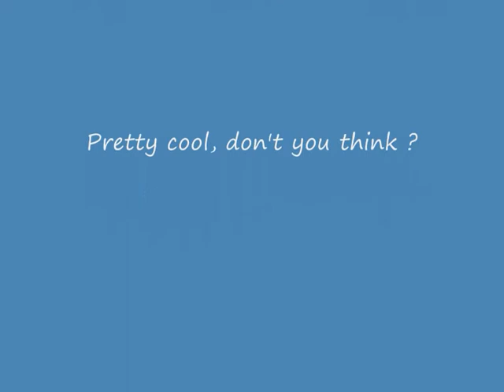In The Ayer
Just us dancing around and having fun.

Now for more views:
Fun cool assjack jackass noob runescape ha lol nice wow google line rider stunt wannabe funny cat dog dick pussy tits a b c d e f g h i j k l m n o p q r s t u v x y z roar trick card nutella incredible awesome fireworks bomb recipe mobile hack money cash making dry ice bomb phone number football street fifa pool firecracker chips sex speaker book work techno music rock bass britney spears timberland robbie williams michael jackson moonwalk catwalk g-star energy light dark black chocolate power glory wilderness pk bounty hunter hancock counter strike source zero one two tree three four five six seven eight nine ten 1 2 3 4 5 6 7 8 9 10 star wars lollipop anger fist ace of spades that was very nice and my name is pretty commercial banned advert news new leaf bed table movie web series performing arts art short shot bottle film mirror ich bin du bist video game chips mouse cat cat dog dog water drown grand theft auto san andreas vice city stink bomb sky plane brown blue cyan tower defence bluetooth stripper horny teen hornie poker hulk samantha fox tuborg carlsberg gay porn porno prostitute lesbian britain american upload die dead thomas kick nicklas rasmus song remix about screen hyper cam rs poo pupu date map broadbank html guide hotmail messenger msn arto limewire battery sound low t-pain xzibit 50 cent moron jazz guitar hero dolphin olympics gray grey blue whore kims sport tennis summer winter autumn spring f1 ice tea dax id wax clay mother father dad mom home sweet home back eminem bag jacket jerk dolce gabbana creme fraise apple microsoft orange xfactor got talent americans got talent demon damon achmed the dead terrorist guide guide guide guide guide how to make paint pain nik og jay er bøsse og eller lesbiske chair rap rapper g-unit military weapon